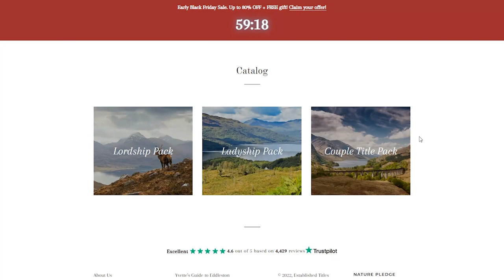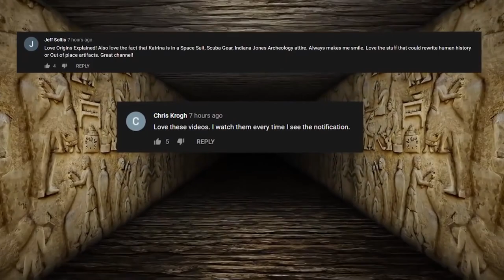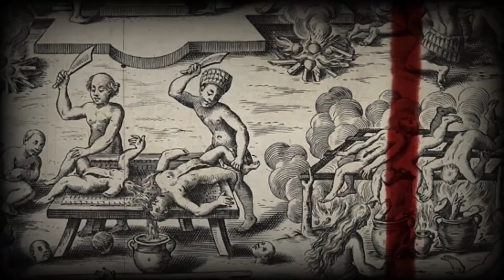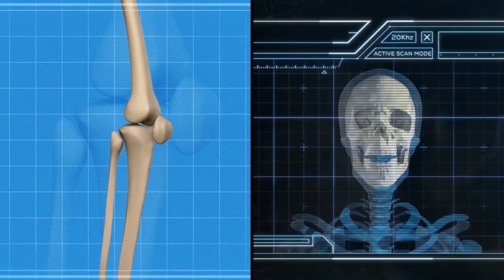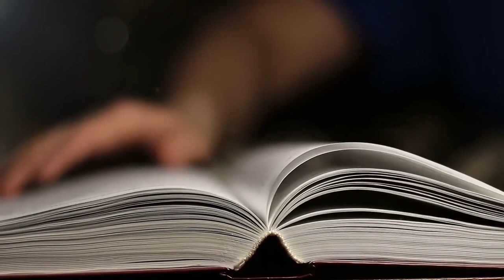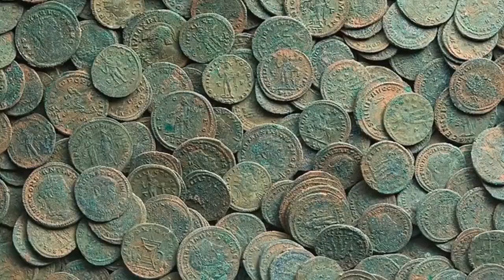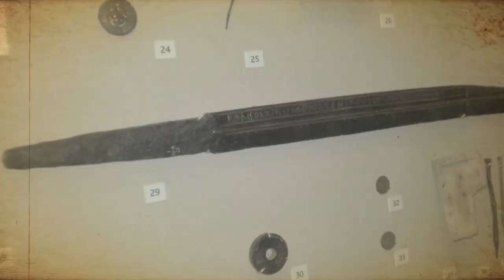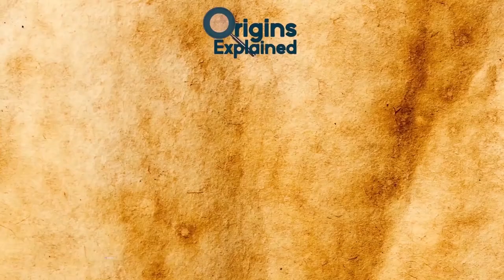Creepiest & Scariest Archaeological Discoveries